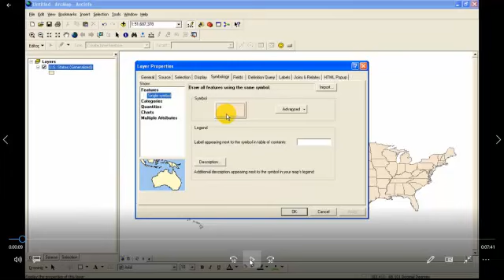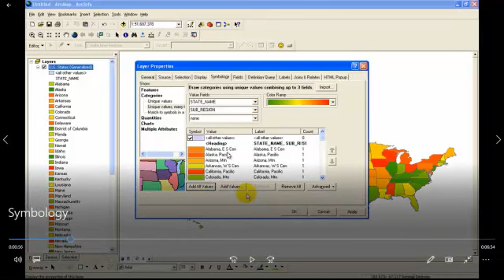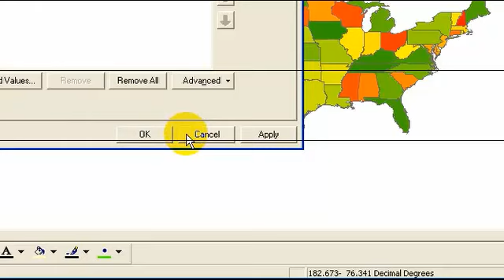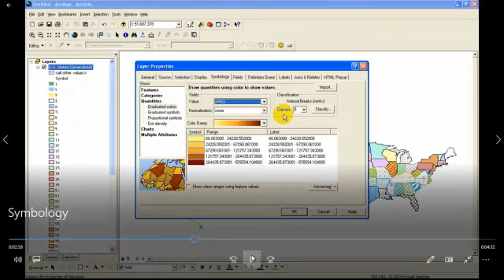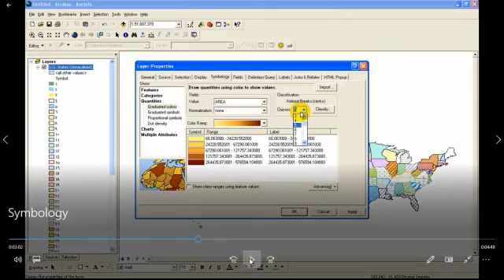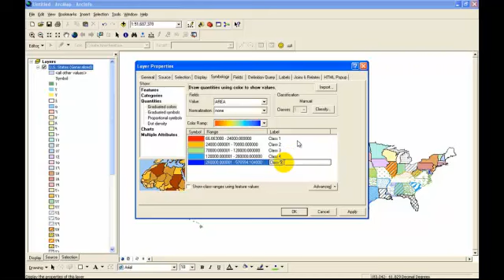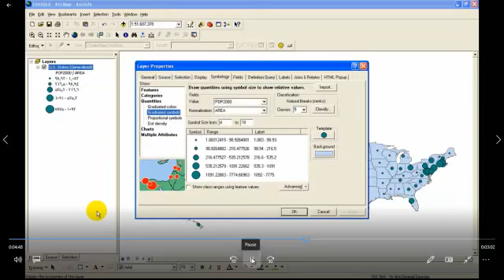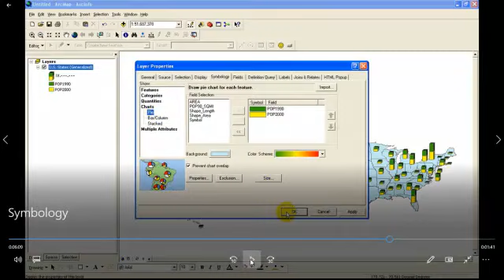Classification GIS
تصنيف بإستخدام نظم المعلومات الجغرافية Classification GIS